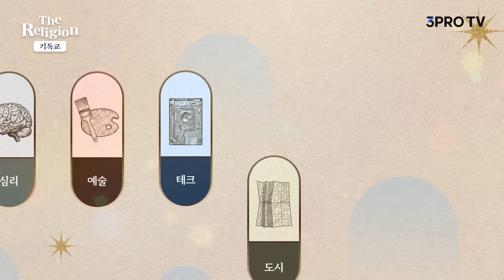예수는 정말로 미운 놈한테 떡 하나 더 줬을까? f.김학철 연세대학교 학부대학 교수 [더 릴리전]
🎁 오픈 기념 수강료 57% 파격 할인
🎁 20만 원 상당의 혜택 제공
🎁수강 기간 제한 없이 '평생 소장'

이 모든 혜택이 기간 한정으로 제공되오니
슈퍼 얼리버드 마감 전,
지금 수강신청하시길 바랍니다.

감사합니다.
(1) 🎀가격도 🎁성분도 모두 다 챙기는🎖️대원헬스랩!  [대원제약]

(2) 눈👁️건강 집중을 위한 FIT🪄 "오에핏 포커싱 타임" 💞 [옵투즈제약]

1. 재생화면 우측 하단에서, 톱니바퀴 아이콘의 왼쪽에 있는 자막(C)를 클릭해주세요
2. 톱니바퀴 아이콘 (설정)에서 번역할 언어를 선택해주세요.
💎 '삼프로 멤버십'이 궁금하다면?

- 뉴스룸

[06:00-07:15] 월스트리트 모닝브리핑 (월가 뉴스레터, 글로벌 인터뷰)
[07:15-09:00] 오늘아침 라이브 (뉴스3, 마켓 인사이드, 인뎁스60)
[09:00-10:00] 오프닝벨 라이브
[10:00-11:00] 아침N투자
[11:00-12:00] ⟨월~목⟩ 맞동산 (부동산)
[15:20-16:30] 클로징벨 라이브
[16:30-17:10] 뉴스룸
[17:10-18:00] 박근형의 데일리 힌트
[18:00-19:00] 퇴근길 라이브
[19:00-21:00] 언더스탠딩